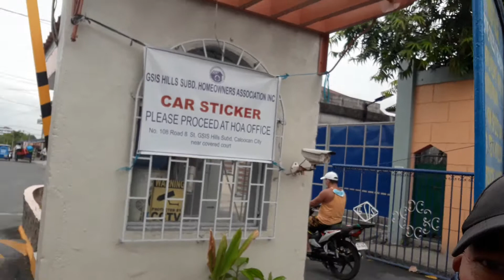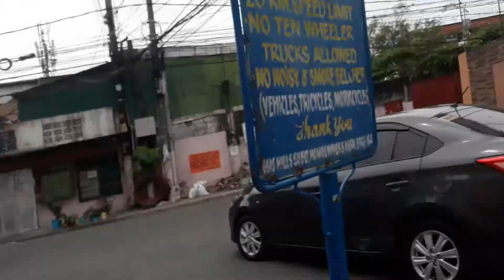may kasama@maingate#bihis ng bagong guardhouse....